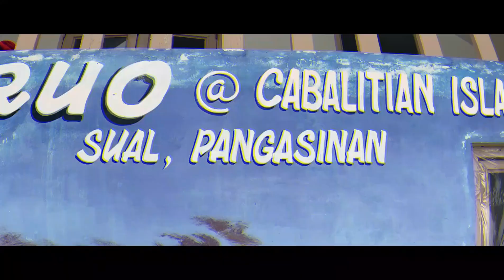G.F. FABIAN CONSTRUCTION | SUAL 2021